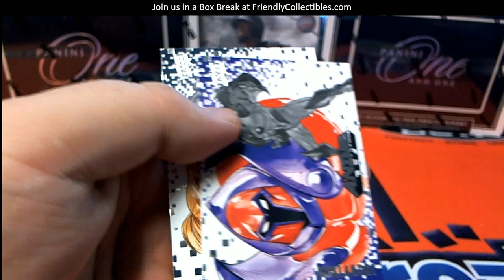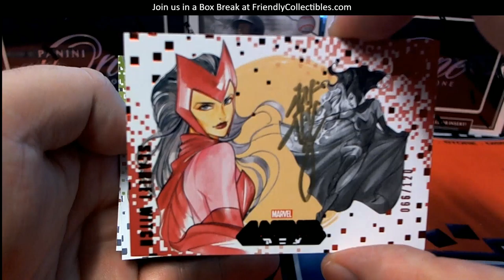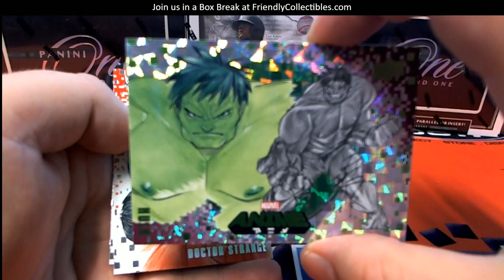2020 Marvel Anime Box ID 20ANIME118 9 PACKS FOR JCON